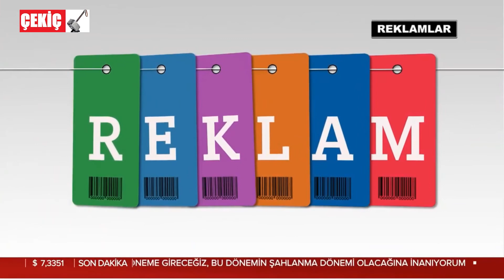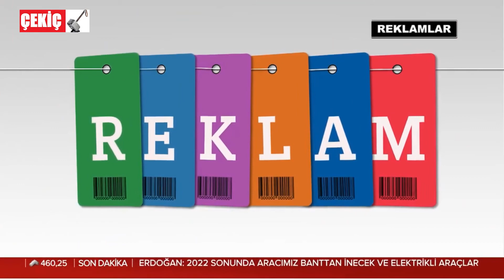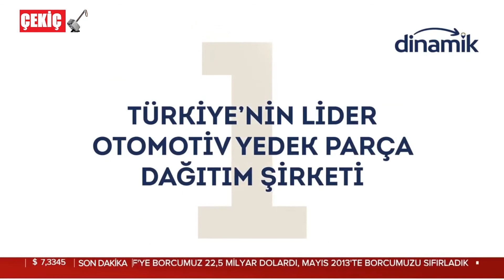Erdoğan Ak Parti'nin 19. Kuruluş Yılı Konuşması 14.08.2020 TURKEY